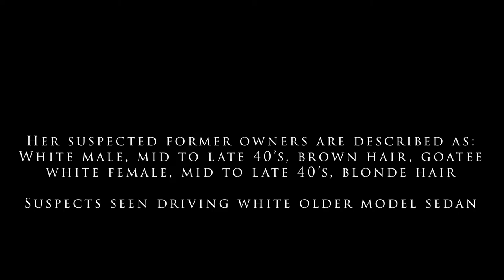Abandoned Rottweiler (Haldimand County)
The Rottweiler abandoned in Haldimand County with an eye infection is recovering. 210. Please do not leave tips on social media.

Suspects:
White male, brown hair, 40's, goatee
White female, 40's, blonde hair
Seen driving older model white sedan